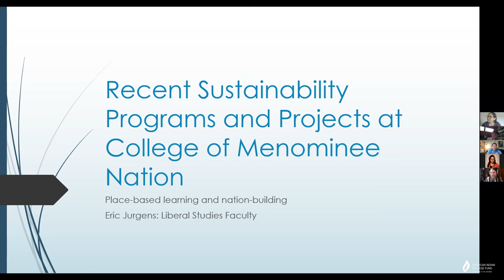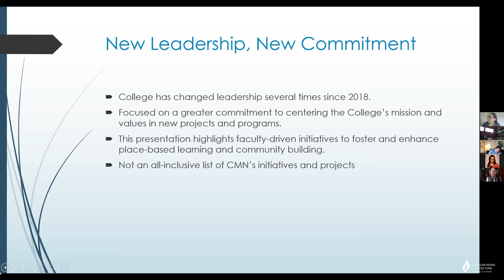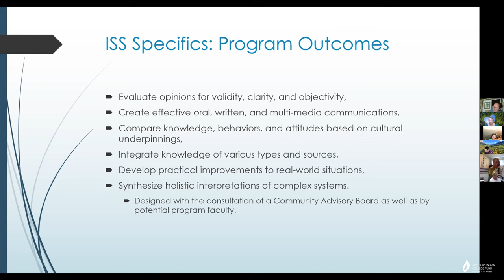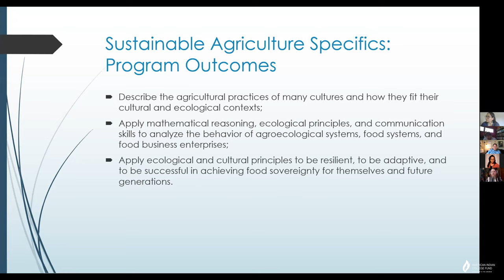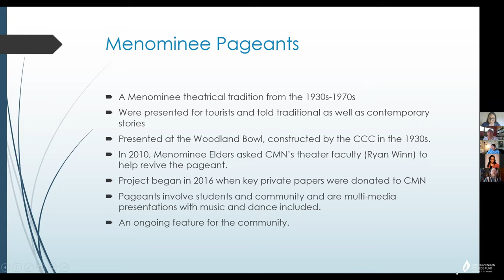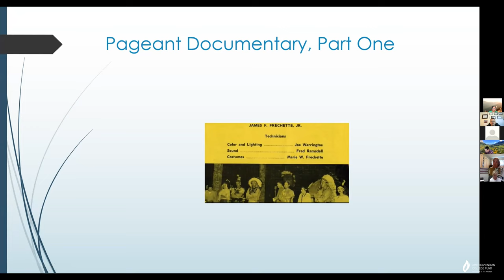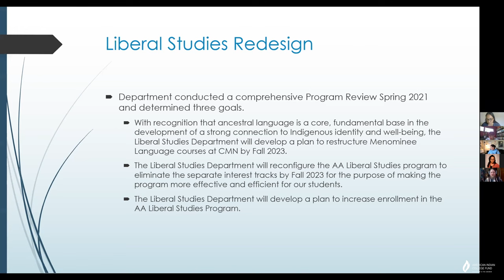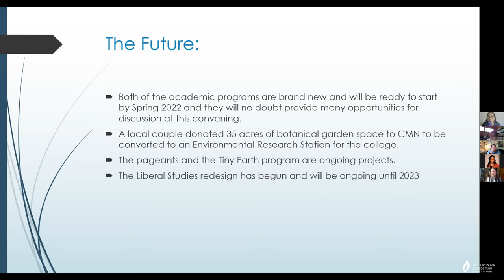Day 1: Recent Sustainability Programs and Projects at the College of Menominee Nation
“Recent Sustainability Programs and Projects at the College of Menominee Nation” was presented by Eric Jurgens, M.A., College of Menominee Nation, at the 7th annual TCU Faculty Research Convening held July 8-9, 2021.